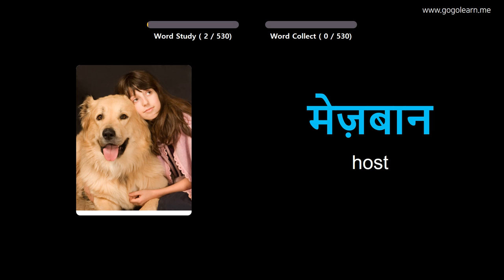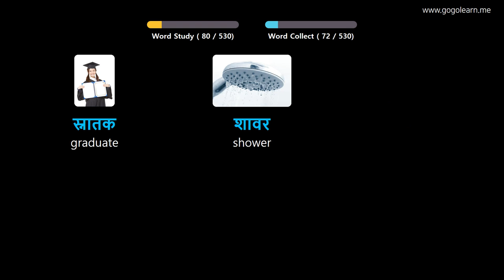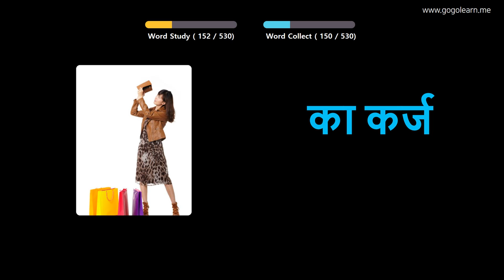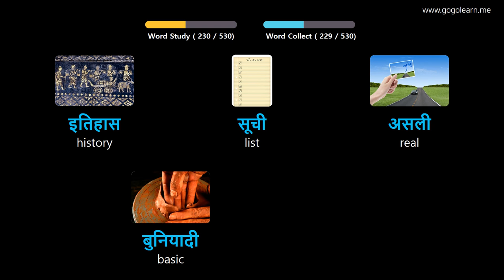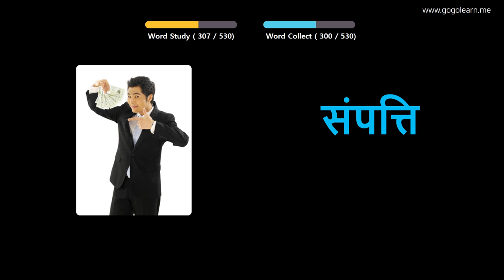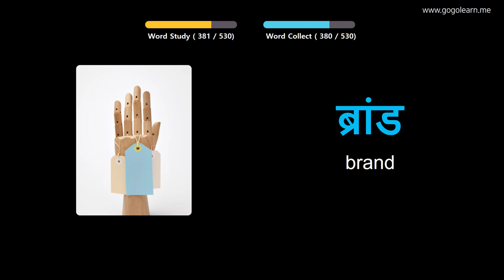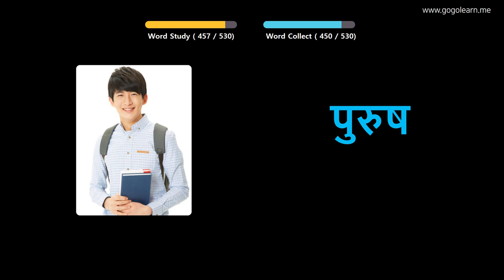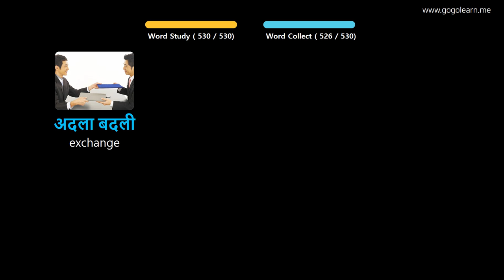Learn Hindi Through Pictures |Hindi Vocabulary Basic Middle School | Golearn